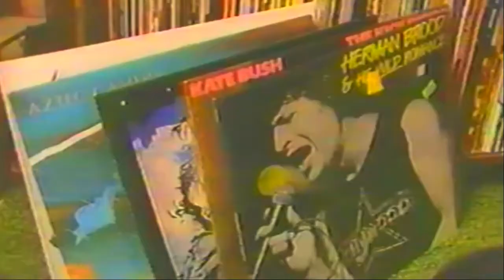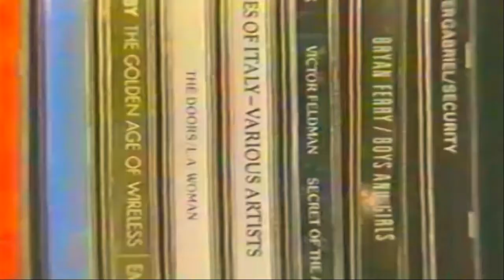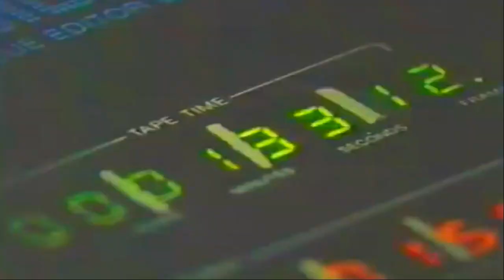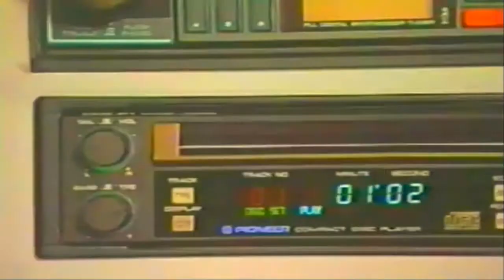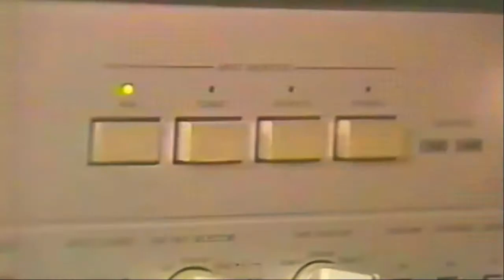News Story on Debut of the Compact Disc (1985)